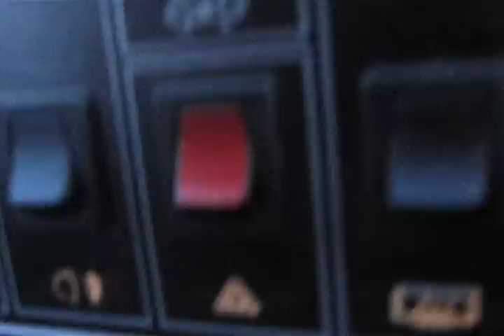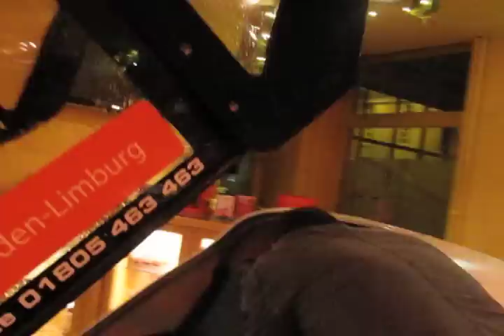Twike André köppen interviewt Felix Lacroix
André köppen interviewt Felix Lacroix over de elektrische auto ( Twike )